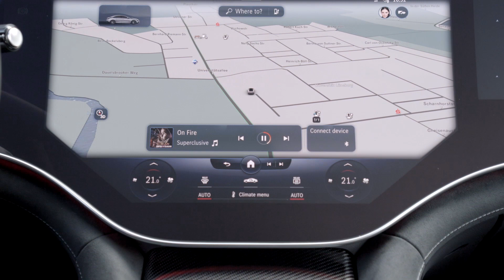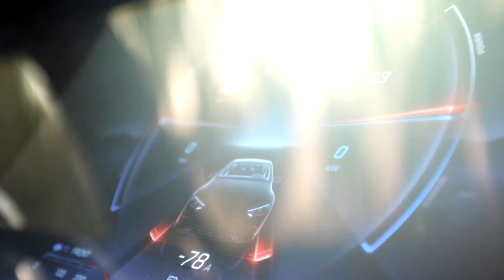2023 Mercedes-AMG EQE: New Perfect Car!!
2023 Mercedes-AMG EQE: New Perfect Car!!